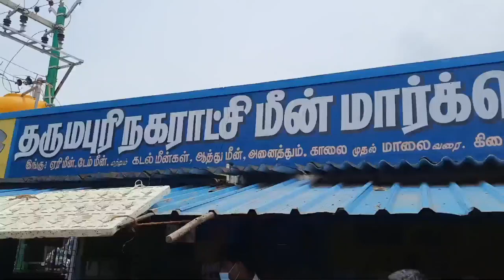தருமபுரியில் கெட்டுபோன மீன்கள் விற்பனை| Dharmapuri Expire fish sale | Dharmapuriwebtv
dharmapuriwebtv tamilnews todaytamilnadu தருமபுரியில் கெட்டுபோன மீன்கள் விற்பனை,Dharmapuri Expire fish sale, Dharmapuriwebtv ,